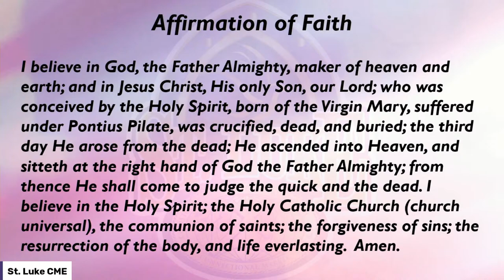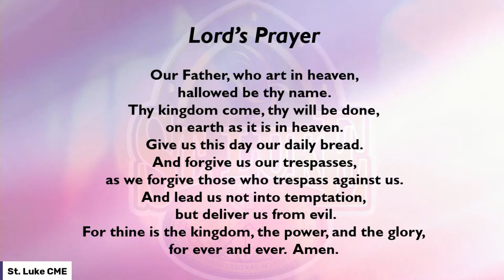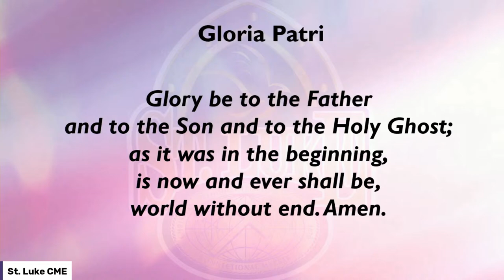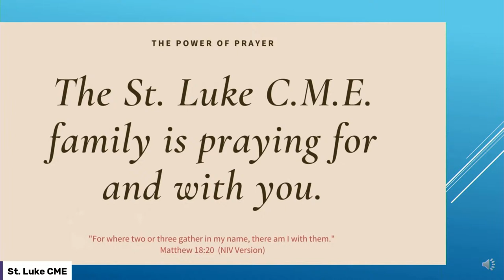St. Luke CME Worship Service - 3/24/2024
St. Luke CME Church
2008 28th Avenue North
If any copyrighted music is played, we do not gain profit for it